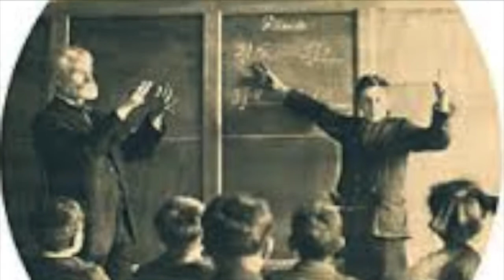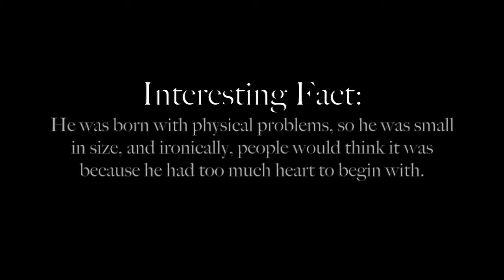Rodger Young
This video is about Rodger Young